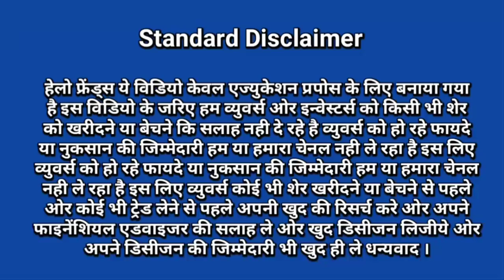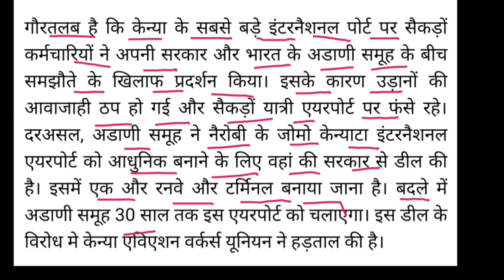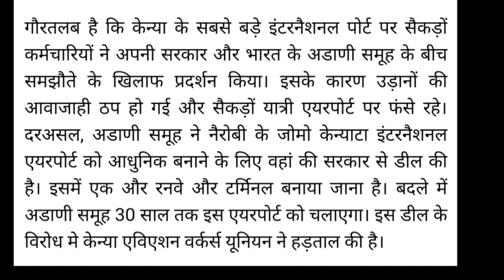Adani 💥 Group Warning 😱 Breaking News | adani news today | Vinay Equity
Hello friends in this video I mention about Adani 💥 Group Warning 😱 Breaking News | adani news | adani news today

adani enterprises option trading today
adani infra india limited

Adani Group Dismisses Fake Press Release Regarding Presence In Kenya news

adani hindenburg news today
adani hindenburg case
stock market
adani stock
adani congress jairam ramesh latest news

Vinay Equity

Thanks